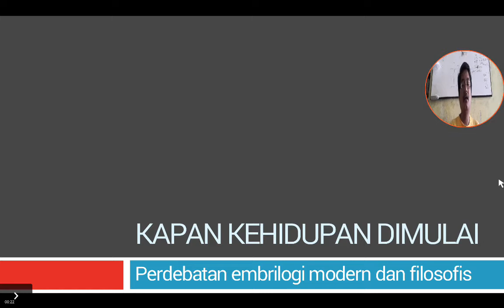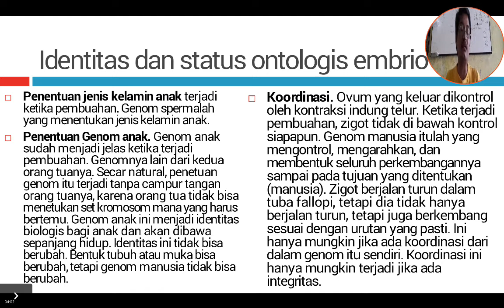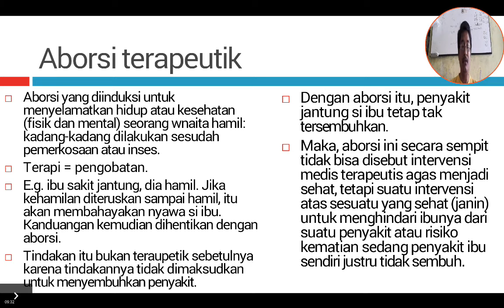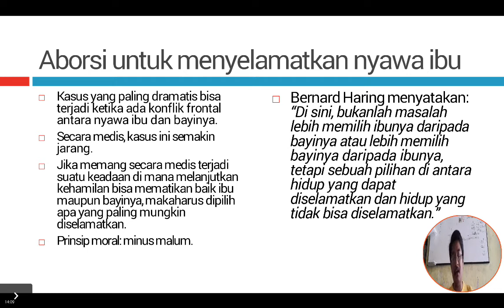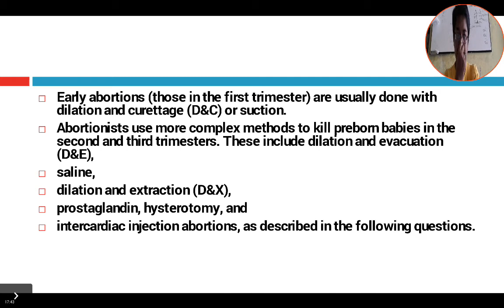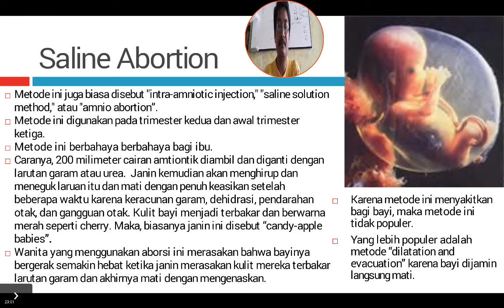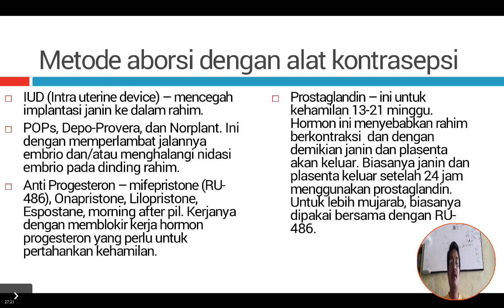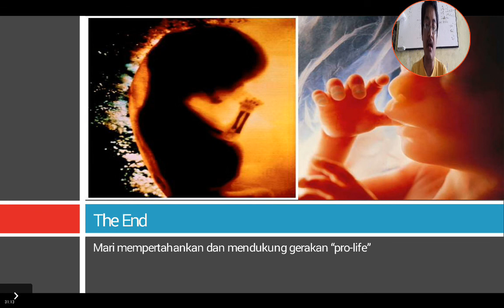Kapan Kehidupan Dimulai:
Video ini adalah bagian dari kuliah Pastoral Keluarga STKIP Widya Yuwana

Selamat belajar.